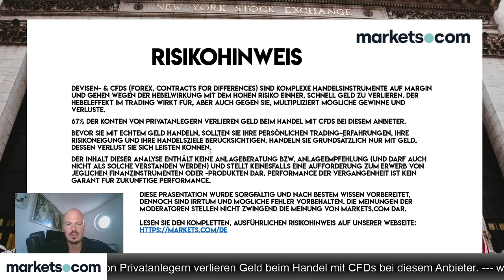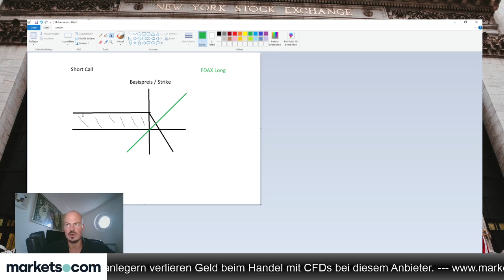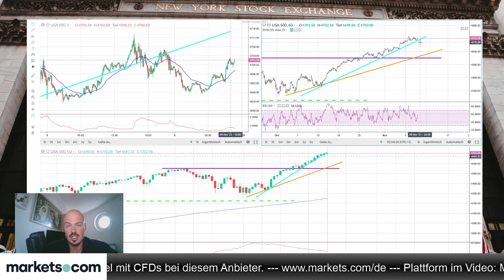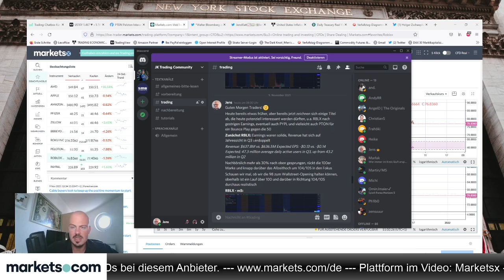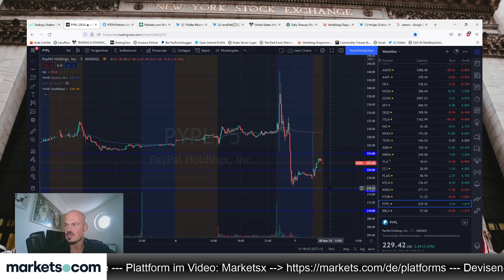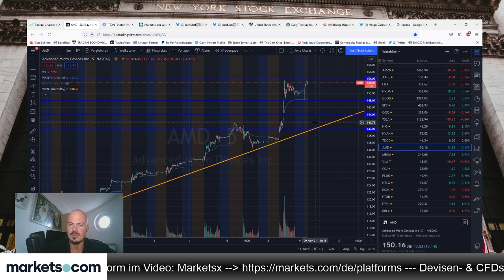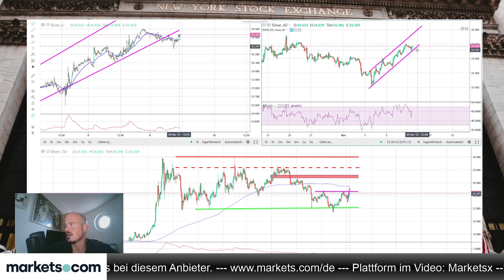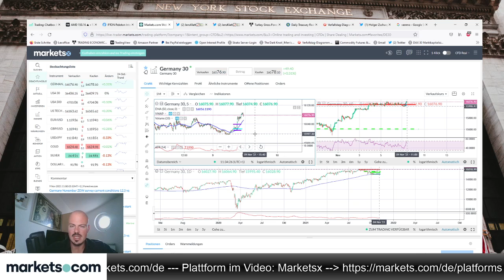Nach starken Earnings: folgt Roblox Bitcoin auf neue Allzeithochs?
Jens Klatt geht im Video der Frage nach, ob die Roblox-Aktie wie auch der Bitcoin auf neue Allzeithochs vorstößt.